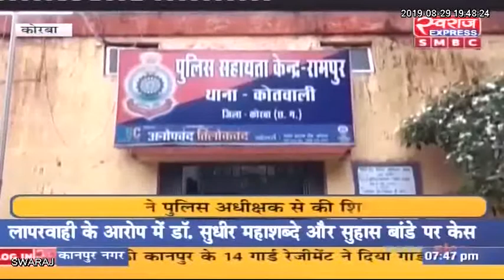Korba News : तीन तलाक मामला, शिकायत दर्ज